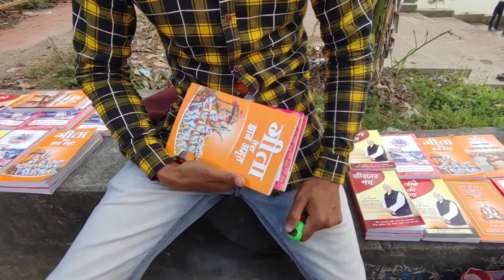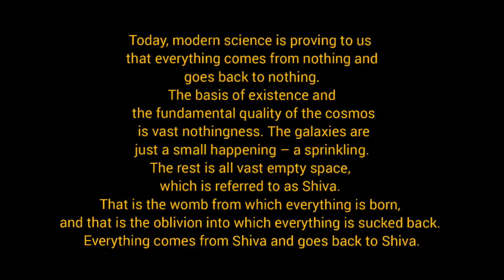MAHA SHIVARATRI | JALPESH TEMPLE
Jalpesh Temple, an old temple dedicated to Lord Shiva is located at a distance of around 15 km from Jalpaiguri town. It was built by the last successor of King Baghadatta, called Jalpash, who built the temple around 800 AD. The temple bears a long history to trace back. Bhaktiyar Khilji when invaded Kamrup destroyed this temple of Jalpesh. However, one of the Kings of Bhutan again restored it in the 12th century. But subsequently the temple was lost in the jungle. Again, in the year 1665, King Pranannarayan of the Cooch Behar dynasty excavated the temple site and re-established the temple.

The special thing related to this temple is that the Shiva Linga is placed under water in the basement of the temple. Ananta Shiva Linga is worshipped here.

A huge mela (fair) is held at the site of the temple in the month of January, which attracts bulk of people from Dooars, Nepal, Bhutan, Bangladesh and all adjacent states.

GETTING THERE:-
Jalpesh Temple can be reached from Mainaguri. From Mainaguri bypass crossing, the temple is just 6 kms away. From Jalpaiguri town it is about 23 kms away. The nearest airport is Bagdogra about 75 kms away and the nearest rail station is Jalpaiguri.

SHIVARATRI MELA :-
Millions of pilgrims gather here during SHIVARATRI in Feb- March for offering special puja to God Siva. Before Independence of India, elephants were sold during this mela.

I will be back with more of such travel videos and guides.